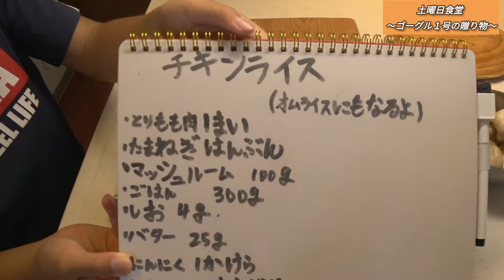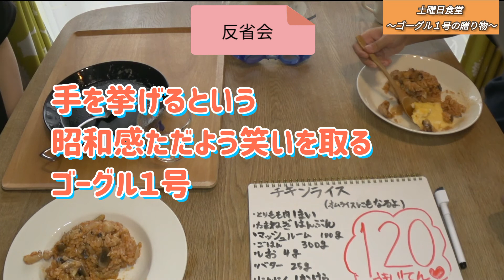バターとケチャップの黄金タッグ 『チキンライス』が絶品だゾ オムライスにもなるよ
土曜日食堂は、
ゴーグル１号（男の子）が、お母さんのためにごはんを作る優しい食堂です。

『バター』と『ケチャップ』のゴールデンコンビで、チキンライスがめちゃくちゃウマイ。
　　「オムライスにもなるよ。」

チキンライスも美味くできたが、
ケチャップで書いた文字も上手い！
　ぜひ別動画できちんと伝えたいと思います。

・とりもも肉　　1枚
・たまねぎ　　　半分
・マッシュルーム　100グラムくらい
・にんにく　　　ひとかけ
・ごはん　　　　300グラム
・バター　　　　25グラム
・ケチャップ　　大さじ４
・塩   　　　　　４グラム
・しおこしょう　すこし

今回は、大好きなクキパパ先生に教えてもらいました。